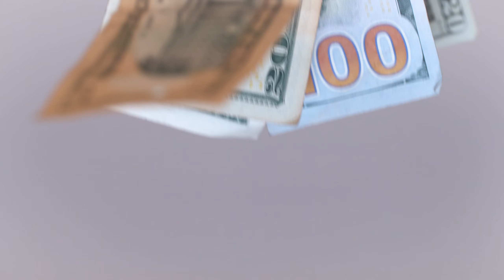I Made 100 Players Simulate the END OF THE WORLD!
I Made 100 Players Simulate the END OF THE WORLD! was an event where we placed 100 players in a simulation where they must survive various disasters from creeper storms to earthquakes. As a special bonus, the last three people left alive will get a share of $150! Of course these kinds of videos are heavily inspired by people like Fundy, Wilbur, Silver, and all other content creators who make videos similar to this concept! As seen in this video, I create custom maps, code custom items, and other such things to change things up while maintaining a vanilla feel so that you don’t need to download anything to play in most events! That’s right, as long as you have Java Minecraft (Some events will be Bedrock compatible!), Discord, and the time to spare; you can join these events! I hope to see you soon!

Get Exclusive Perks (Exclusive Videos, Download My Plugins, and More!):
Like coffee?

Video Related Information:
Texture Pack: Custom ← Shhhh, it's a secret...
Shaders: BSL Shaders ← One of my favorite shaders!

Related Media and More:
Spigot ← Where you can download some of my plugins!

Video Credit:
Special thanks to these folks who shared their footage with me: ViroGaming, Voidball, PumpkinKing, and DixieWoods1 (8:17 - 8:20)

Song: Stranger Things Theme Song (C418 REMIX)

Other Credit:
iDubbbz - I Have Crippling Depression [5:35 - 6:43]

RackaRacka - FBI open up (ORIGINAL) [9:12 - 10:17]

Chapters:
0:00 - Intro
0:25 - Overworld Oasis
3:03 - Winter Wonderland
5:11 - Nether Nightmare
7:33 - End Eclipse
9:41 - Armageddon
11:54 - Outro